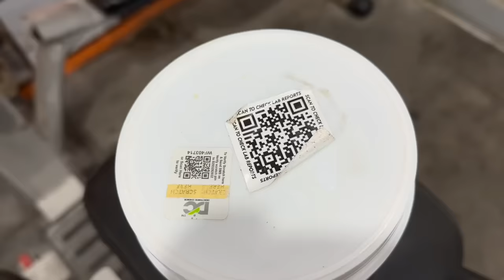Aj Guru Ji Roaster Ban Gaye|| Workout K Sath Acting And Roast Classes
Doctor's Choice
 DC 3 Whey Fusion(Whey Protein):

Special Price 1999/-